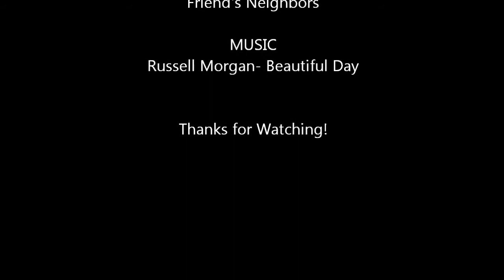Kurpark and Lilly Haircut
Another Sunday. Took @Daisygrrrl to Kurpark to see the ducks. Very nice park and we strolled all around the area.
Later we drove to Lilly and Vegas's and gave Lilly a haircut.